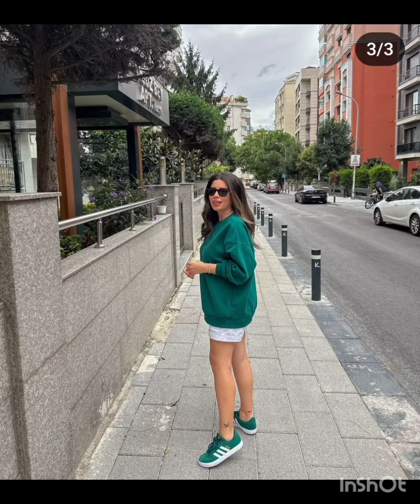Özge Yağız yeni sezon yeni projelere hazırız